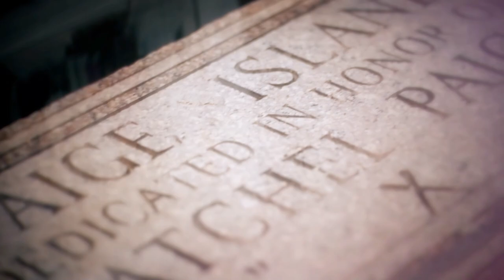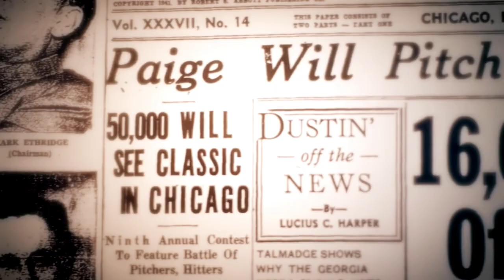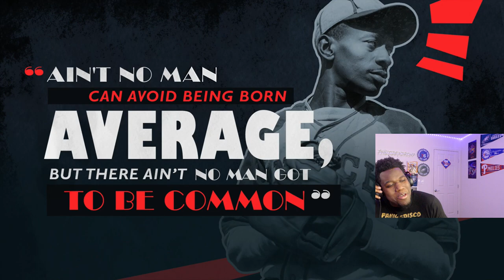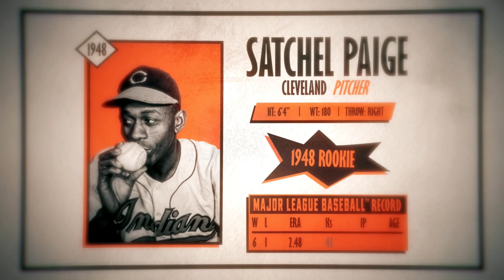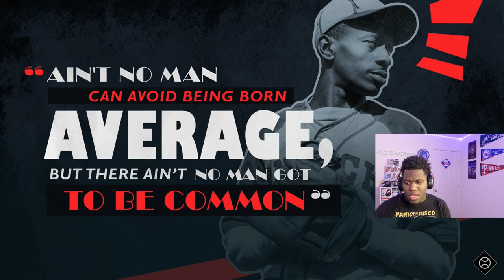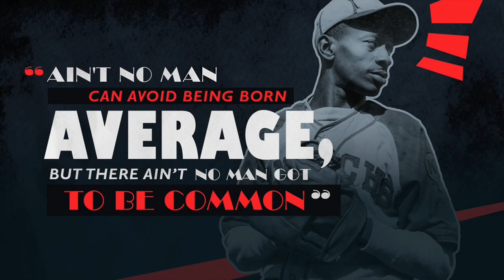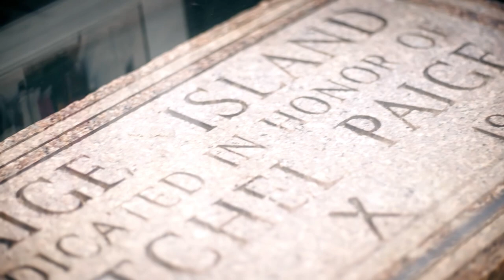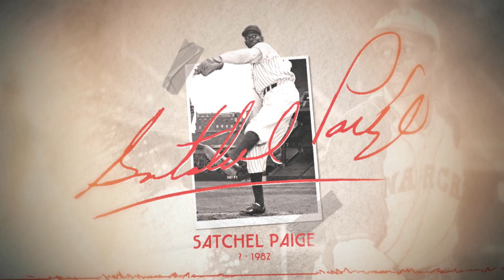MLB THE SHOW 23| NEGRO LEAGUE STORY LINE -SATCHEL PAIGE